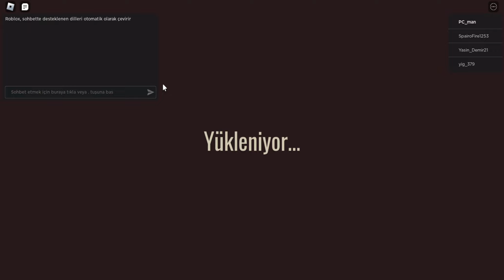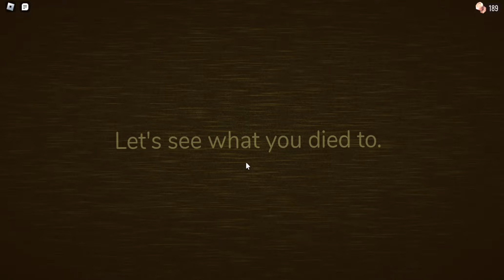Doors Hunt part 1 Roblox bölüm 106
Hey sen evet sen, Garten of Banban tarzı oyunları sever misin? Neden soruyorum çünkü kanalımda yaptığım bir animasyon serisi var, görmek isterseniz Discord sunucumuza gelin: